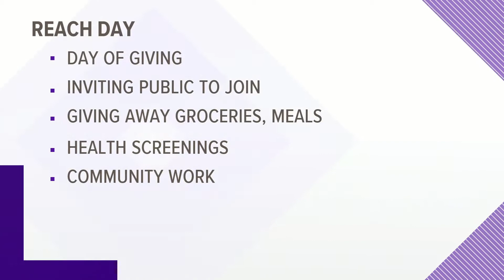DSM First Church is changing its name—and celebrating with service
The church is also planning a major renovation of their building.